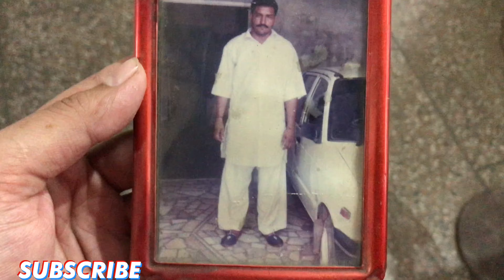Jhotte Jinha Jor C Pehlwan Vich | Patiala vlogger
its punjabi vlog based on a real life story.. so hamesha down to earth raho.kismat da koi pata nhi kdo ki ho jawe ..